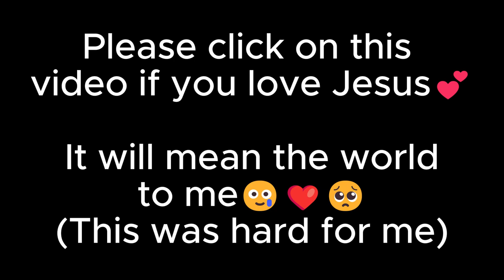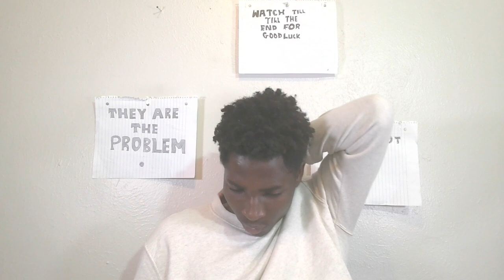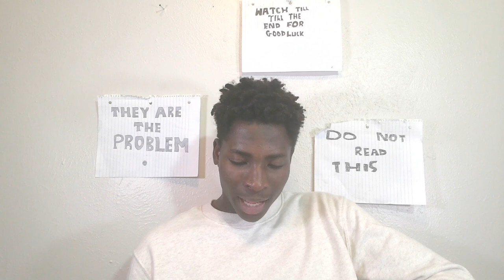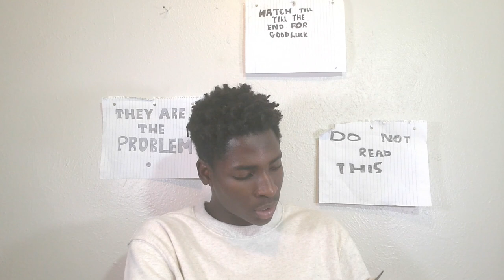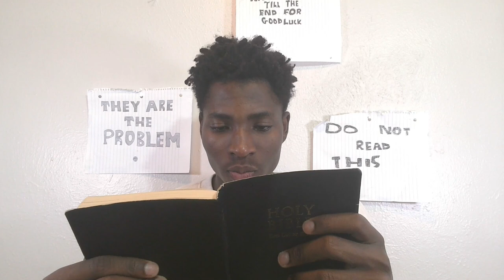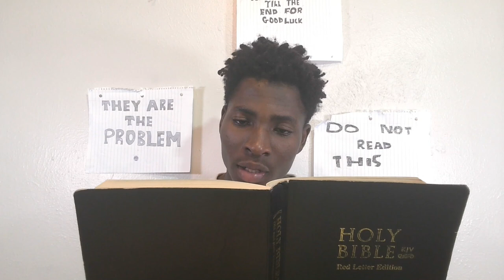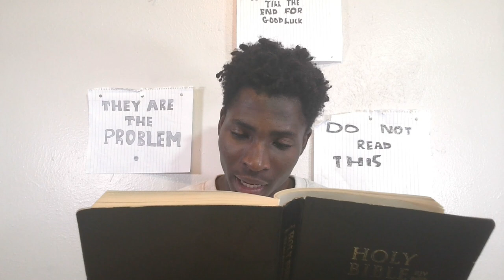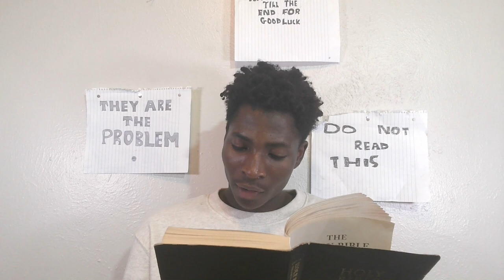I read the entire 50 chapters of Genesis in the Bible in one sitting!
In this video i spent over 6 hours reading the entire 50 chapters of Genesis in one sitting.

The reason i did this video was to create awareness of the holy bible and honestly i do not expect so many views on this video but i tried my best.

Please watch at least 5 minutes of the video so YouTube can promote it to more viewers and also share it to your mother.

I love the little audience that watches my videos.